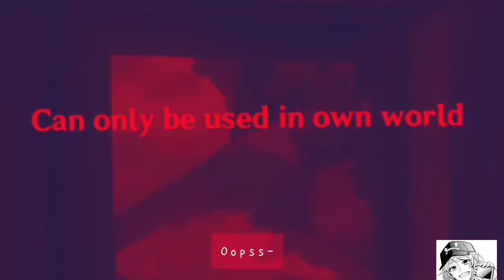Summoning for our cutest little Klee!!